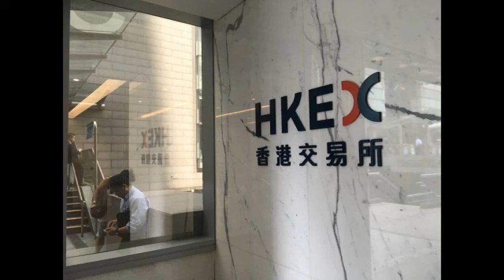徐燦傑：全球IPO減，港招股仍熱鬧？ 2021 11 04